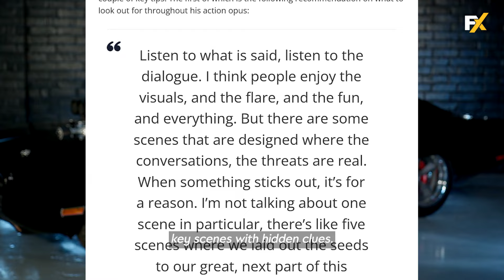Seven FAST & FURIOUS 11 Plot Hints Buried in Fast X - Vin Diesel | John Cena | Dwayne Johnson.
Uncover the hidden clues in Fast X that hint at the plot of Fast and Furious 11. Join us as we decode seven key scenes and speculate on the future of the franchise. Buckle up for a thrilling ride into the world of Fast and Furious!